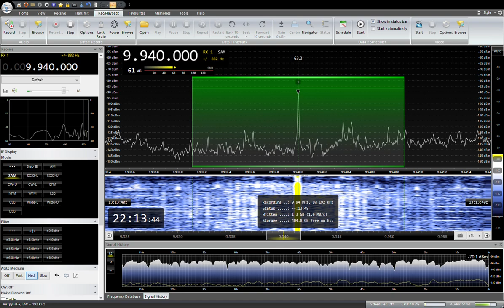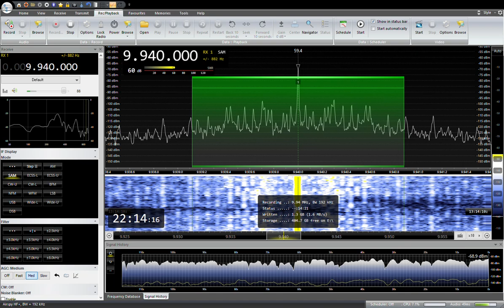9940KHz Radio Thailand Japanese 2023/ 01/ 28 22 :00 JST